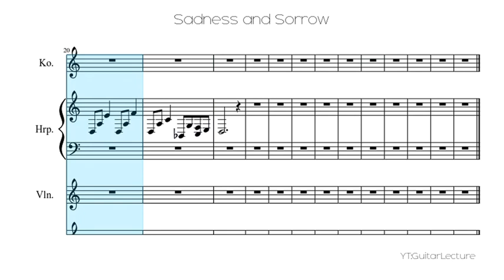Sadness And Sorrow